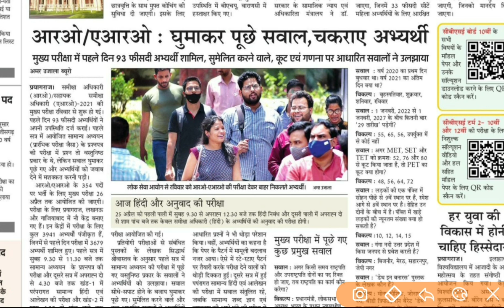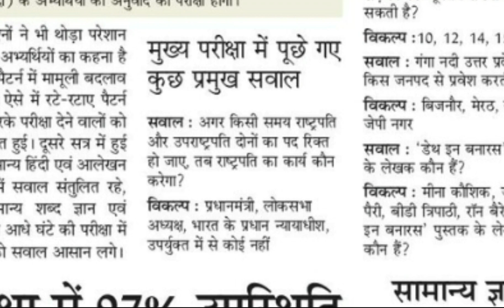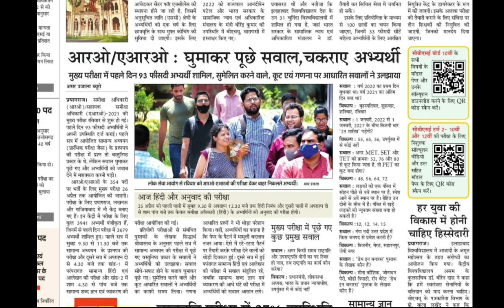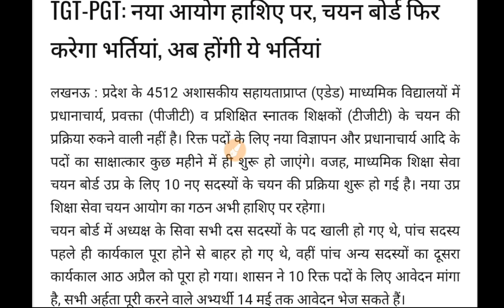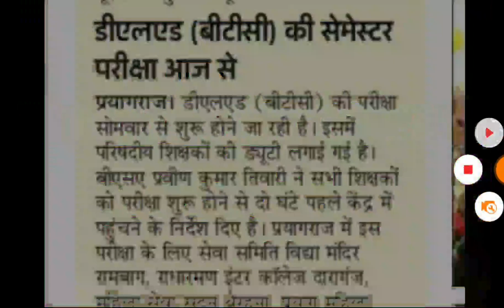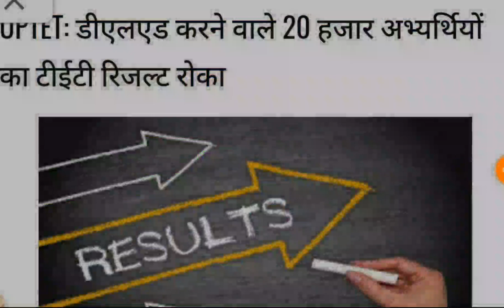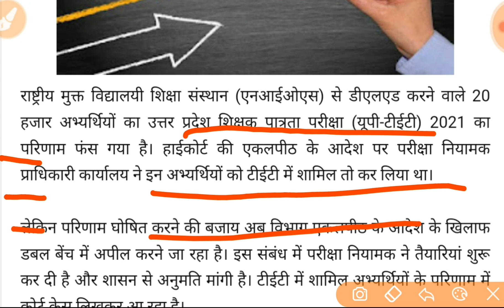UPPSC NEWS II TGT PGT NEWS II PRIMARY TEACHER VACANCY II UPSSSC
target with P S Parihar 👇
UPSSSC
teligram link

up
up
69000 latest news
super
tet news today 2021
super tet
uppsc
upsssc
ctet
upsc prelims
upsc latest news
uppsc ro
exam result
p s parihar news
ssc mts
bpsc
bihar news
uttar pradesh news
rajasthan news
dainik